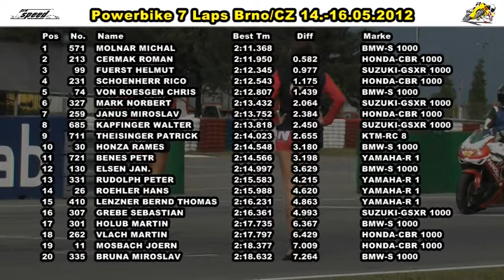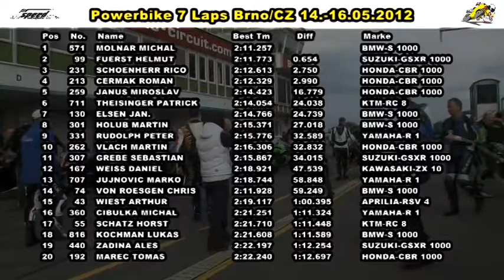Powerbike Brno 7 Laps